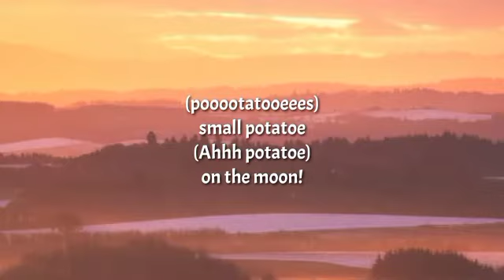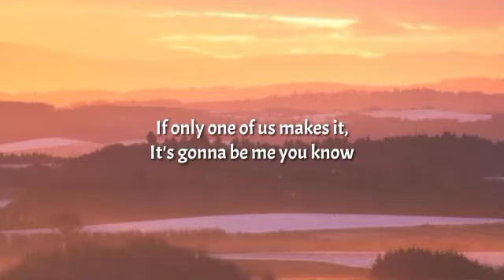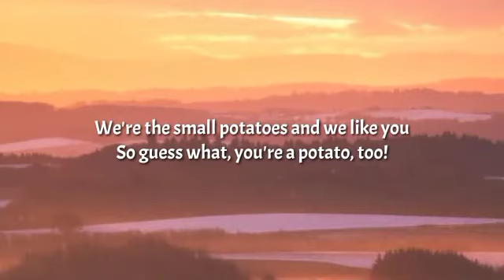Small Potatoes - Small Potato Rock (Lyrics) "Potatoes are potatoes" [Tiktok Song]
Tegs